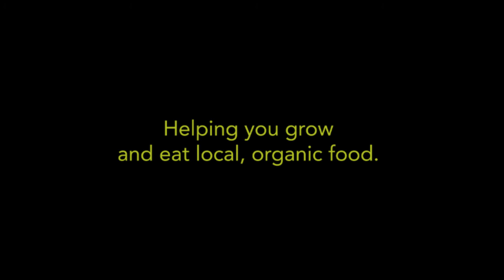Mark Shepard: 2014 Sustainable Agriculture Conference Keynote Speaker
Carolina Farm Stewardship Association's 2014 Sustainable Agriculture Conference keynote speaker was Mark Shepard, author of Restoration Agriculture.